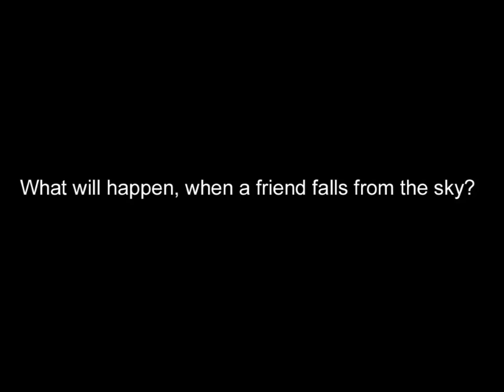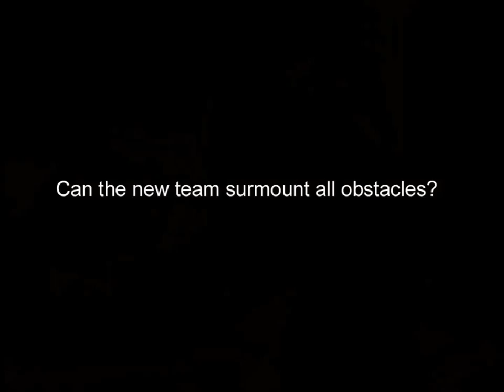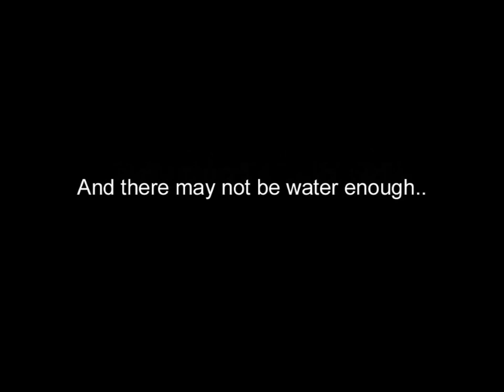Readable Episode- Emergency / Dr. Welby M.D. TV Series Crossover Trailer Video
This is a video trailer teaser for a readable online story that's still in production in front of an active email sharing group audience at a website called Emergency Theater Live. The story's called The Long Hot Summer, Movie Four. It combines two TV series' characters together from the 1970s Emergency series and those from Marcus Welby, M.D.

Please view this in high definition mode 1080p for the top quality in imagery and music.

This video is closed captioned for the hearing impaired.

Link to the imaged and soundtracked readable story so far

Link to the text version of the story so far.

This readable new episode story is being written by fans of the Emergency TV show along with real EMS and fire personnel working in the field.

Its completion date is set for April 15th, 2015.

The Long Hot Summer, Video Trailer Narration.

It's another summer for the gang of Station 51...

But this year, it will prove..

 to be the hottest season...

        ..of them all.

What will happen, when a friend falls from the sky?

A ship is hulled by his fighter jet

         ..at the pier.

Time stops as another captain...

..reaches out to our own.

A rescue is launched..

With dire consequences.

  Rampart collaborates
with another family practice...

   ...in order to cope...

Can the new team surmount all obstacles?

The heat continues to rise..

And there may not be water enough..

... to conquer it all.

For the earth beneath their feet..

is set to betray them..

in the most hideous way.

Invisible..

Deadly..

And utterly certain to strike..

...on the very first day of...